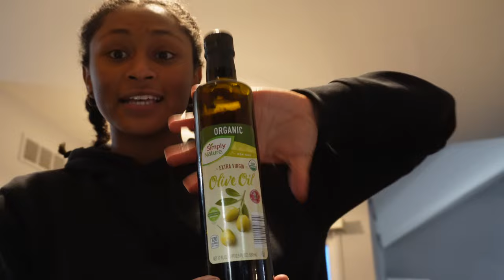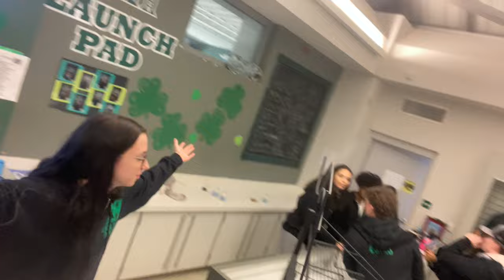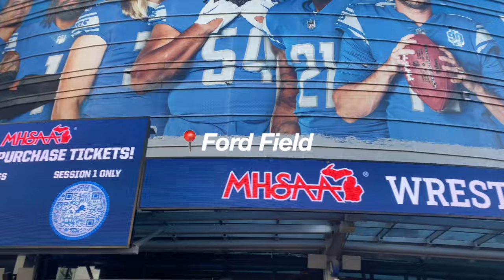week in my life vlog ~SNOWCOMING EDITION~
Happy SNOWCO week!!! This was definitely a week to remember filled with so many fun memories. STUCO meetings, 8th grade orientation, wrestling states and a winter dance. I loved this week and I hope you guys love watching it!!!
Missed my last video? Click here to check it out

Wanna see more content like this??
F O L L O W   M Y  S O C A I L S !

little FAQ:)))))
🦋 How old are you? 16, i'm a junior in high school
🦋What sports do you do? Volleyball and cheer
🦋 What's your fav color? Light purple and blueeeeee
🦋 What camera do you film with? Sony ZV-E10 (I still film on my phone sometimes)